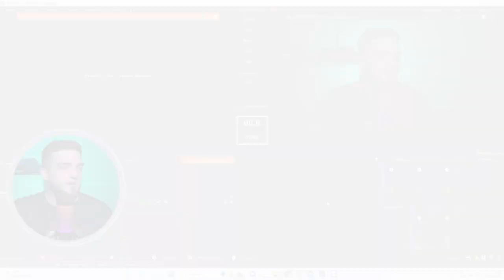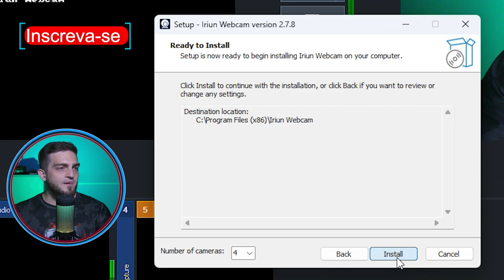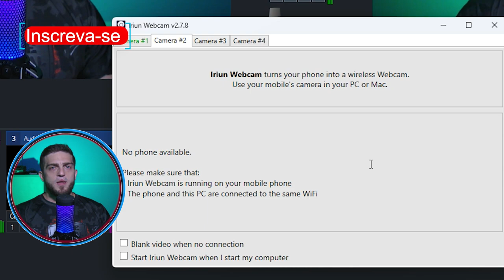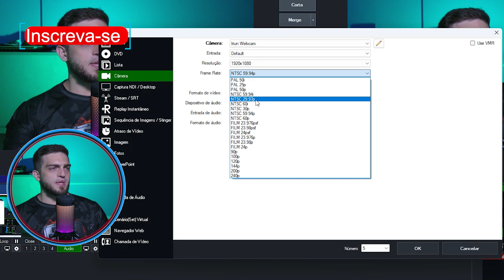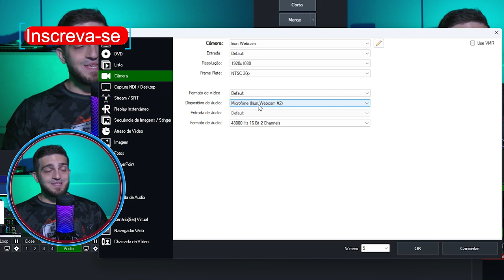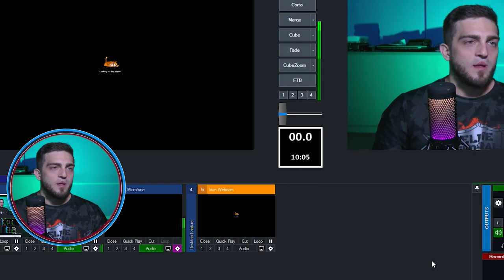Iriun 4K WebCam - Transforme seu celular em câmera via REDE - Usando o vMix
🔽Contatos comerciais e parcerias🔽
💎MONTE UM ESTUDIO IGUAL AO MEU!💎